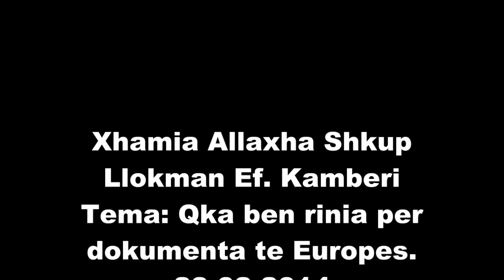Qka bën Rinia për dukementa të Evropës Llokman Ef. Kamberi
Xhamia Allaxha Shkup
28/02/2014
Përhape & Shpërndaje për hir të Allahut, InshAllah shpërblehemi së bashku...